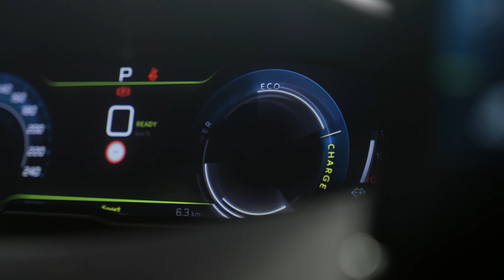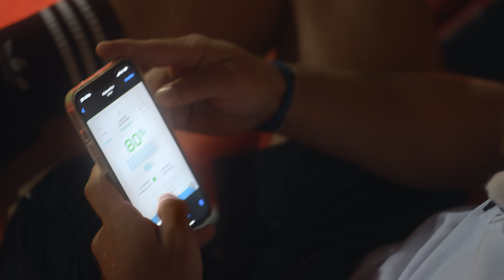Antoine Dupont et ses poussins l Stade Toulousain